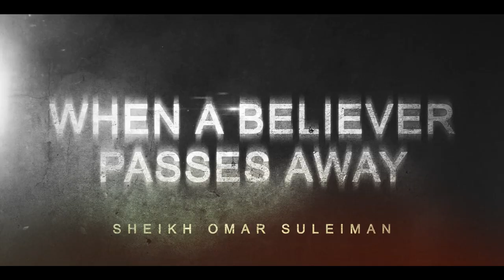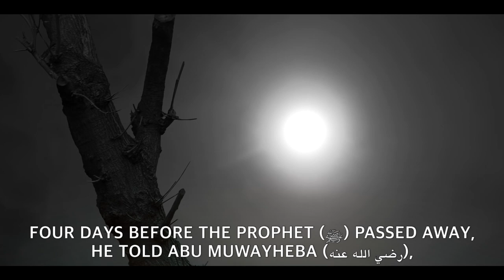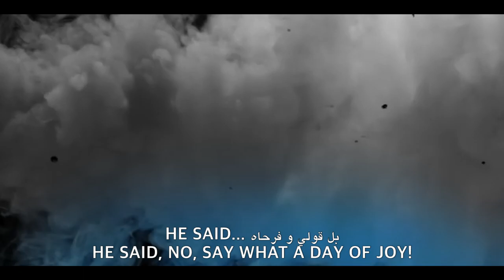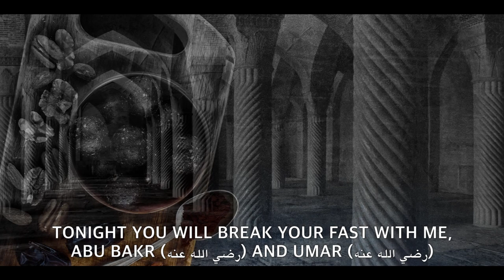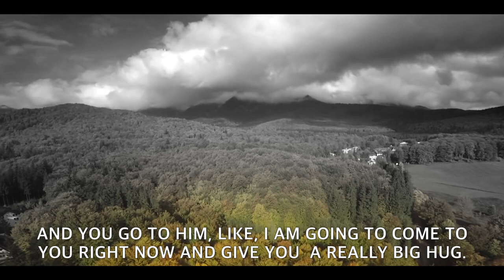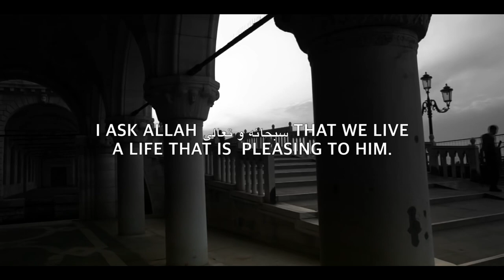Reuniting With Your Loved Ones After Death – Emotional Reminder by Omar Suleiman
Speaker: Sheikh Ustadh Omar Suleiman